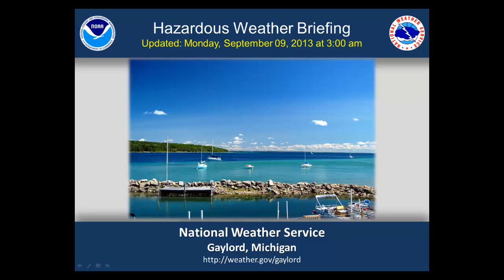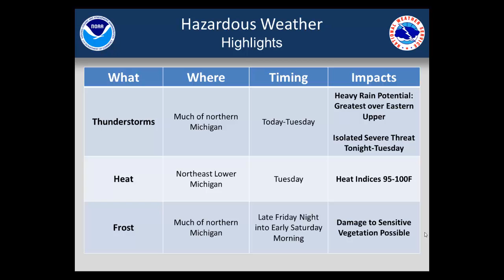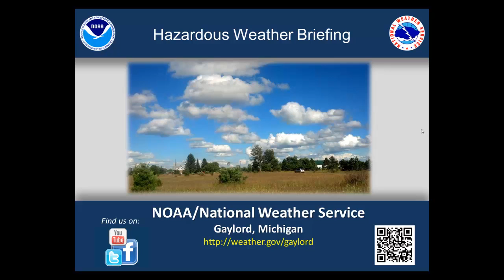Morning Hazardous Weather Briefing for Monday, September 9, 2013